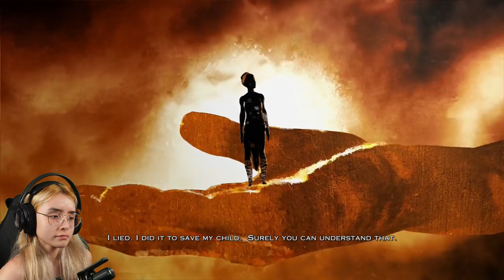Kratos, Aphrodite & Cronos | God of War 3 Remastered Part 5 Playthrough Reactions PS5 Upscaled 4K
I should have known better.  Everyone trolling me to get ready for the epic Aphrodite "boss fight" smh 🤦    In actuality, we have an actual REAL epic battle with a titan, and that's the real fight in this episode.  Now I know what Kratos thinking when Atreus asks if he fought anything as big as a dragon before.    By the way, based on feedback from before, I opted not to censor this episode and leave it so everyone can get the full experience as it was originally intended by the developers.  ❤️